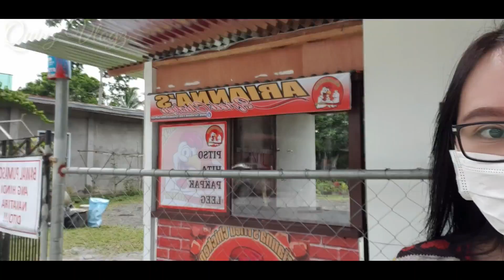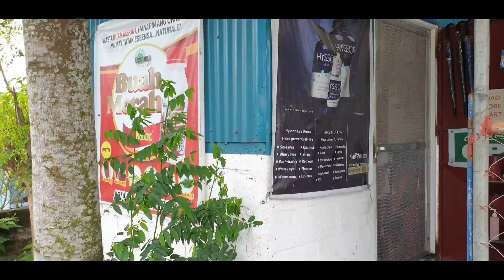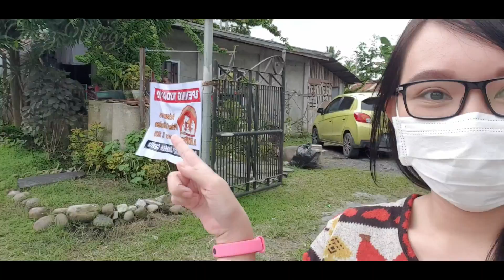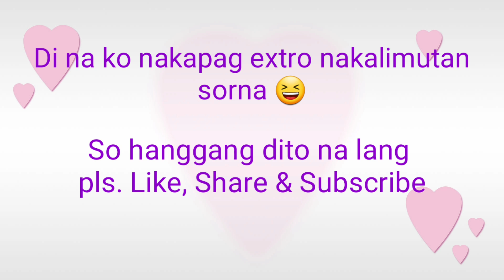FOOD CART BUSINESS IDEAS | FOOD FRANCHISE NAMIN | MABENTA TO | Quinz Vlogz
Halloo mga QUINATICS, It's me Quinz

Share ko sa inyo itong food cart franchise namin para makatulong din sa inyo mga naghahanap oh nag-iisip ng gustong i-business.
Sa panahon ngayon mga pagkain ang kailangan natin.

Kung may question/inquiry kayo message nyo ko sa aking email

food cart business ideas
food franchise
food stall
food business
food business philippines
negosyo philippines
food franchise business
food cart
food cart franchise business philippines
food business ideas
may puhunan